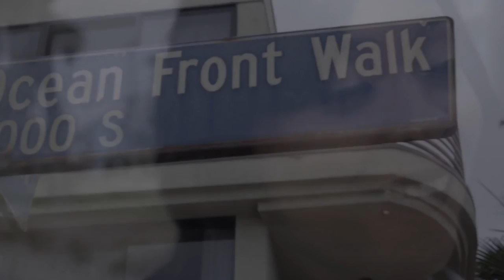QUEENIE - SO FLY (OFFICIAL VIDEO)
Music video for SO FLY performed by Queenie .